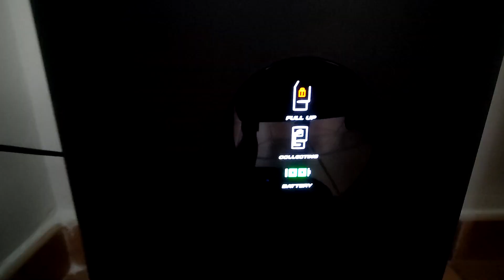CONGA 5290 Ultra Home VS IKOHS CREATE LS27. Similares pero con diferencias que marcan cuál compraría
Link del conga 5290 Ultra
Link del Ikohs Create LS27